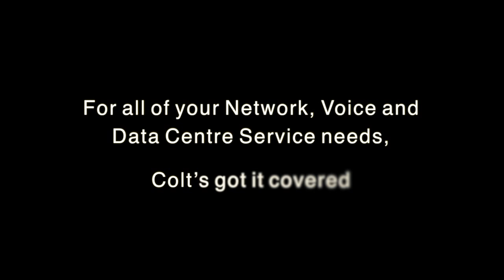Colt's got it covered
Our customers are at the forefront of the global banking, capital markets, media and telecoms sectors. They need to be able to trust that Colt will deliver what they need, when they need it, with a seamless customer experience from ordering to support.

You can focus on what’s important to you because when it comes to your Network, Voice and Data Centre Services, Colt’s got it covered.